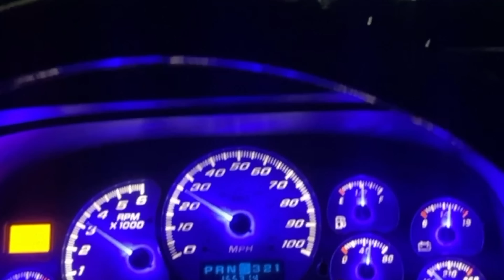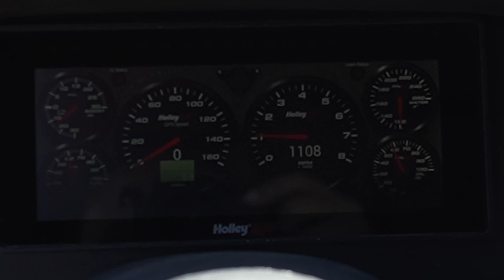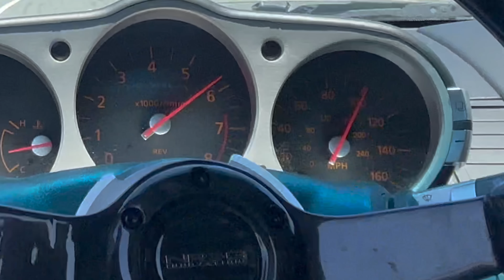My Old Painter Made Me Hate This Car🤬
Cleaning up the swing Stang